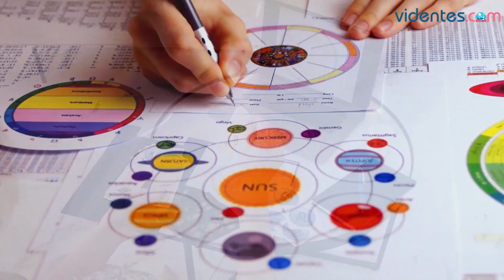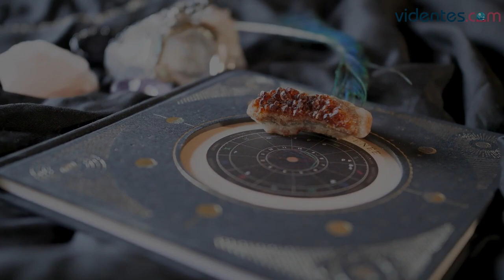HORÓSCOPO DIARIO 💫💥💖 CAPRICORNIO ♑️ SÁBADO, 8 DE ABRIL DE 2023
Horóscopo de Capricornio para hoy, sábado 8 de Abril de 2023. El horóscopo para hoy: descubre tu futuro gracias a mi horóscopo diario para ti.